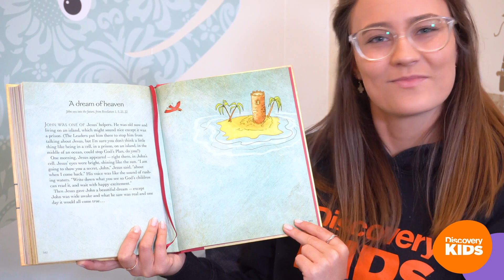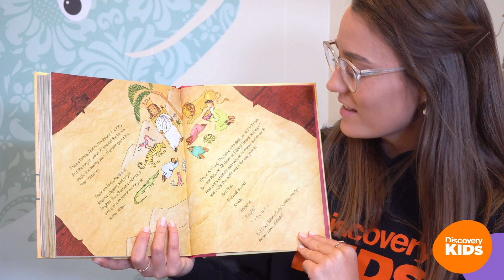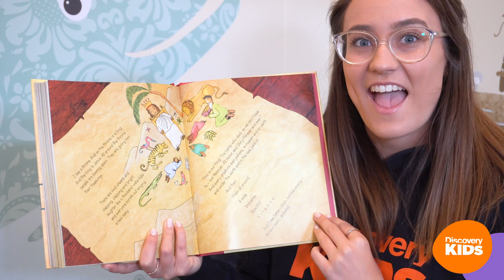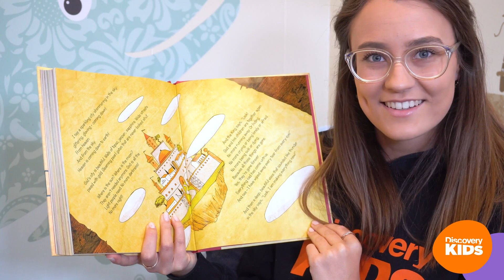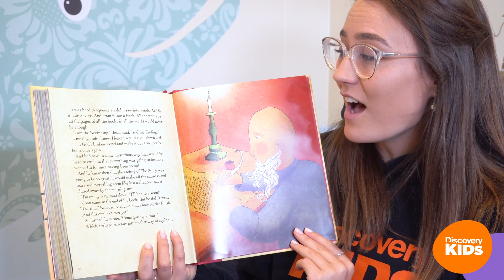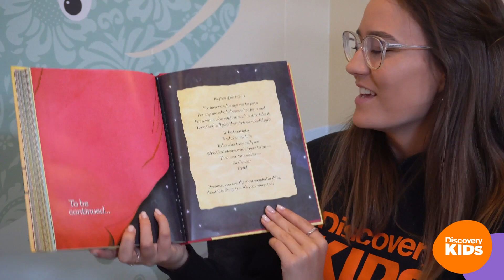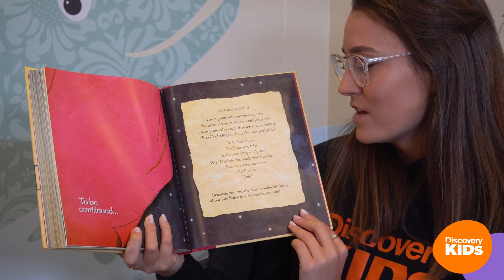Discovery Kids Primary + Kinder & Toddler Church Online - December 13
Sometimes it is just too hard to wait to 👂hear the end of a story 📖 and we want to flick straight to the end to find out what happens! 🙋🏻‍♀️ Kate and 🙋🏽‍♀️ Liv just couldn’t wait with this story, so join them to hear all about how it ends!